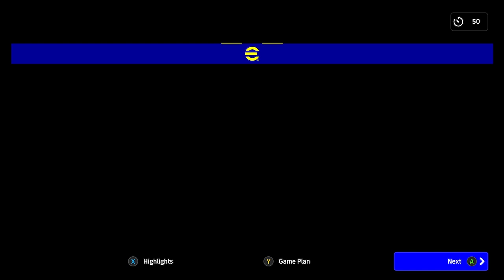e FOOTBALL 2022